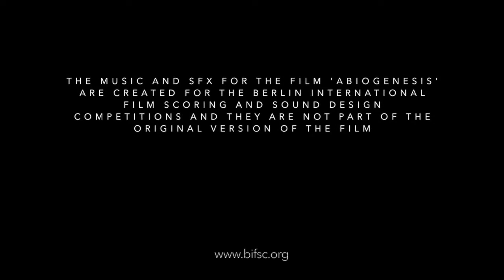Abiogenesis (re-scoring entry for the BIFSC 2021)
This is my entry for the Berlin International Film Scoring Competition 2021, the re-scoring of the amazing sci-fi animation 'Abiogenesis', directed by Richard Mans.